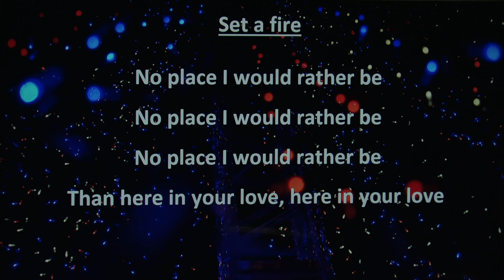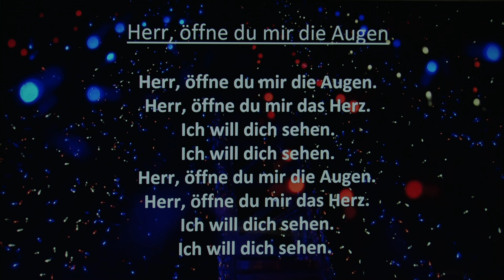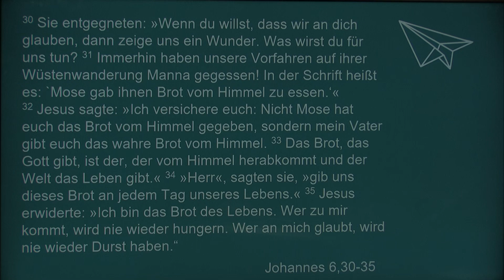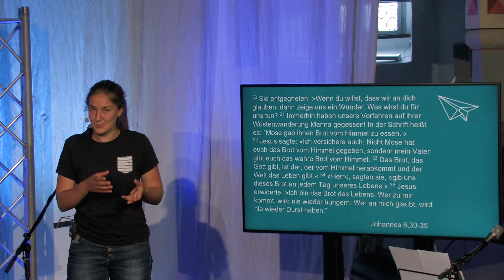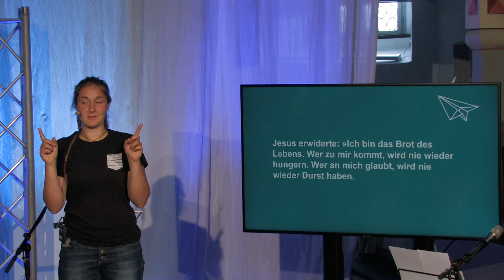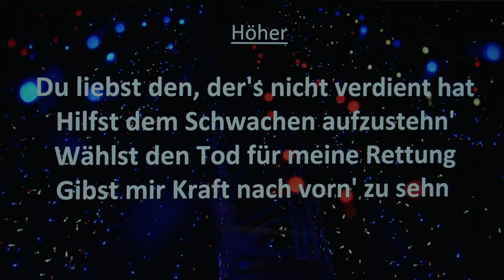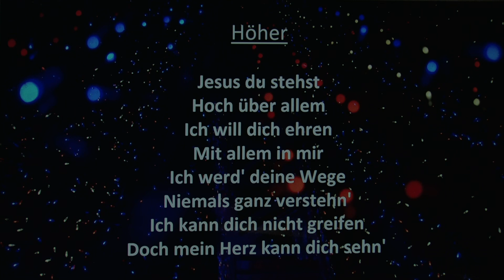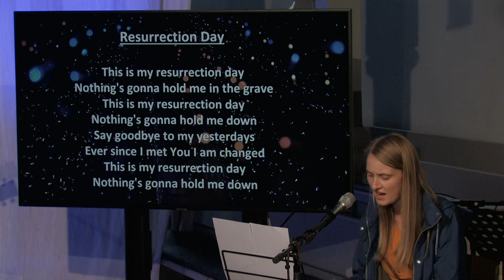Freiraum#11 Junger Gottesdienst 2020 06 14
Mitwirkende: Eva Roth, Ronny Vogel, Dominik Rittweg

Technikteam CVJM Bobengrün und Kirchengemeinde Selbitz

Citizens! : Made Alive

Verantwortlich: Dekanat Naila